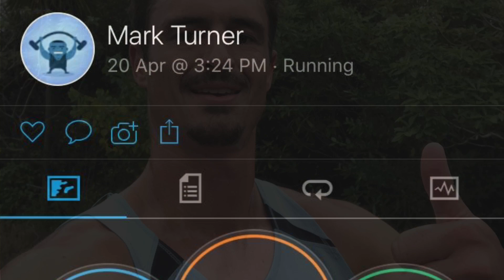Glenmore CC 3km Charity Challenge